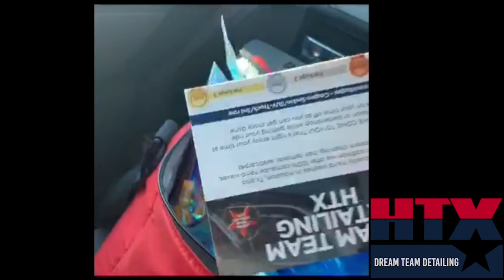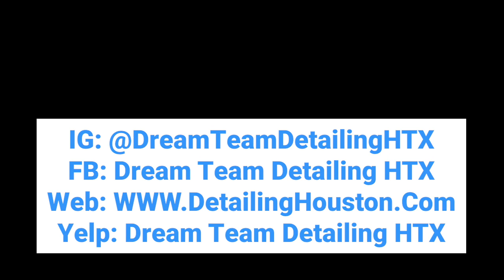Day in the life of a entrepreneur: Building my mobile detailing business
This video will display the steps I take to single handedly build a business that will impact Houston and empower those around me. This video is recorded using a Iphone X camera. I hope you admire the entrepreneurship. ENJOY!!

Dream Team Detailing HTX is a Mobile Detailing Company in Houston, TX. We offer Mobile Car Wash, Paint Correction, Car Interior Detailing and more.

Dream Team Detailing HTX is a mobile detailing company in Houston, TX with a mission to create lifetime customers by providing a fast, friendly, clean, bright and shiny auto detailing to every customer at a great value, all while demonstrating exceptional environmental responsibility toward the community in which we live.